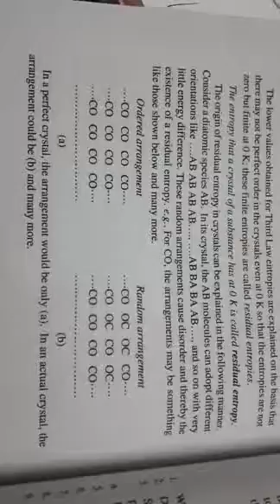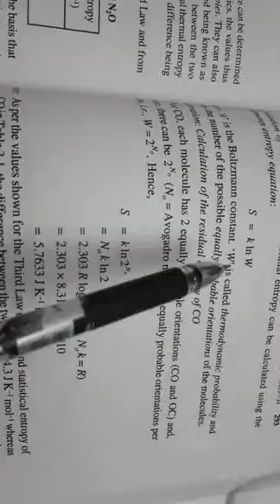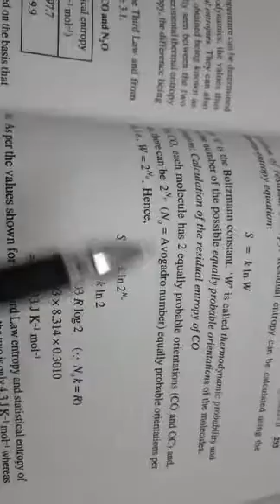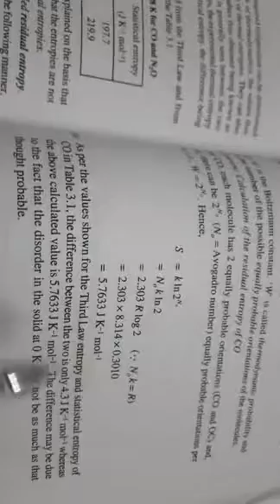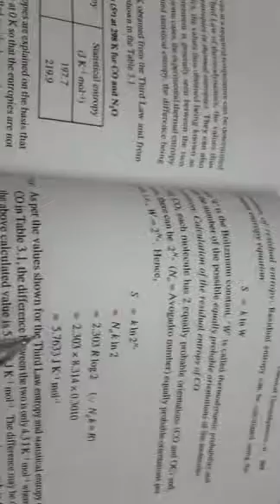Residual entropy 2